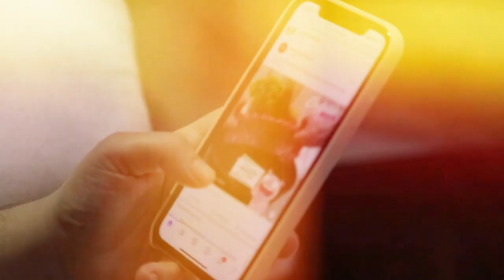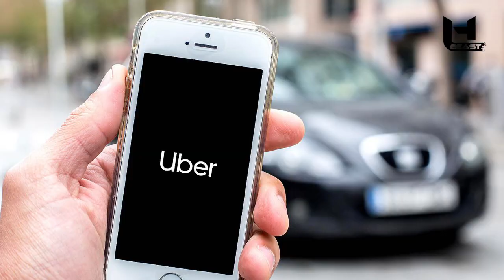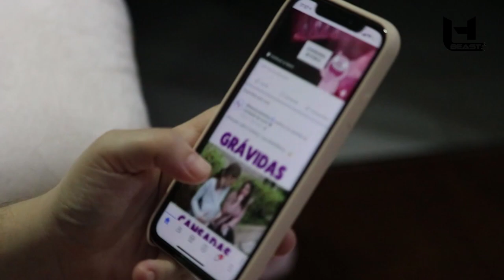Jay Z music carrier 2023 | Lifestory of jaz z | Jay z networth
Jay Z (born Shawn Corey Carter) is an American rapper, songwriter, and record executive. He is considered one of the most influential hip-hop artists of all time and has sold over 100 million records worldwide.

Jay Z started his music career in the early 1990s as a rapper and co-founder of Roc-A-Fella Records, where he released his debut album "Reasonable Doubt" in 1996. He went on to release a string of successful albums, including "Vol. 2... Hard Knock Life" (1998), "The Blueprint" (2001), and "The Black Album" (2003).

Throughout his career, Jay Z has won 22 Grammy Awards and is known for his innovative rhymes, clever wordplay, and socially conscious lyrics. He has also ventured into entrepreneurship, founding his own clothing line, record label, and streaming service, Tidal.

Jay Z's music has been praised for its lyrical complexity and storytelling, tackling themes such as poverty, crime, and racism. He is also known for his collaborations with other artists, including Beyoncé, Kanye West, and Rihanna.

jay z
jay-z
jay-zpedo
jay-zaaliyah
jay-ztipsforasuccessfulmusiccareer
jay-zilluminati
jay-zmusicbusiness